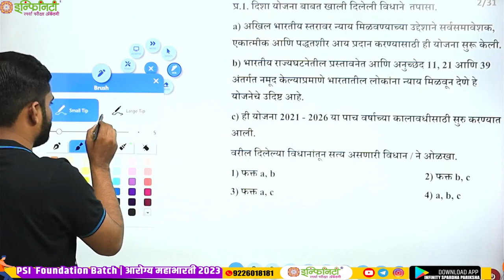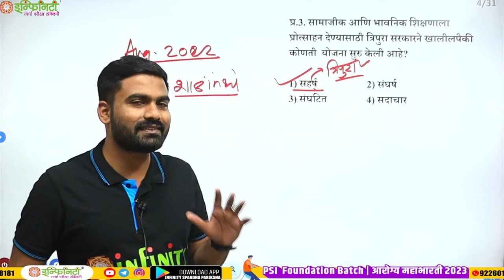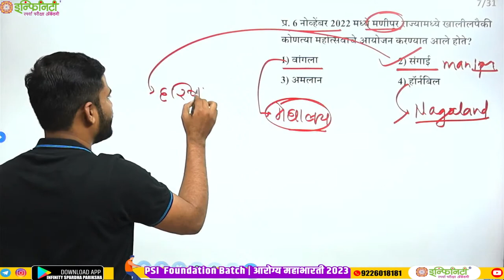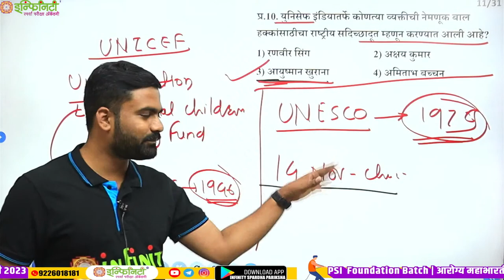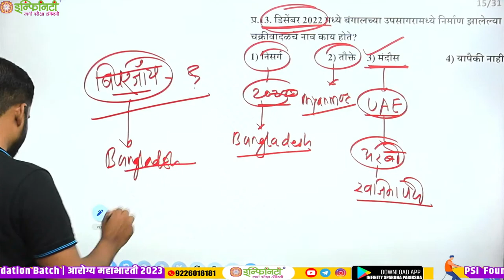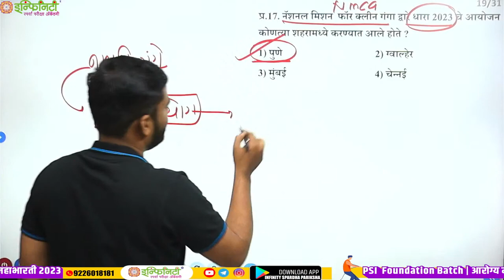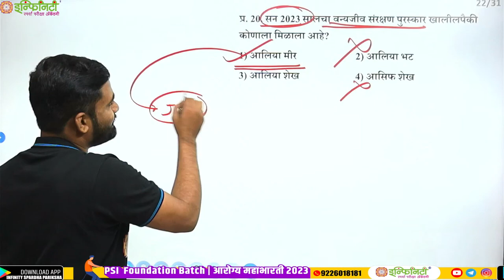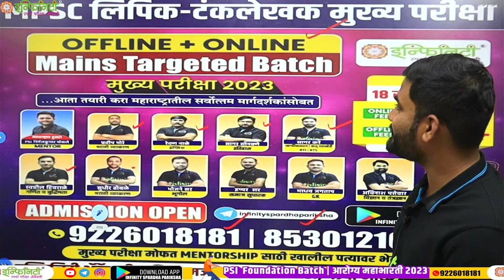TCS IBPS Chalu Ghadamodi | चालू घडामोडींचा महासंग्राम | 2023 current affair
🎯 All Direct Recruitment (ADR) Batch 🎯
📢 डिग्री / डिप्लोमा सिव्हिल इंजिनीरिंगच्या विद्यार्थ्यांना सुवर्ण संधी 📢
🏆 MIDC | WCD | BMC | PWD | ZP Examinations 🏆
❇️  विविध परीक्षांची तयारी करा आता महाराष्ट्रातील सर्वोत्तम टीम सोबत!  ❇️

🔶 Batch Features : 🔶
✳️ Best faculty pool for Tech and non tech subjects
✳️ Online or Offline batches available.
✳️ Tech and Non tech subjects
✳️ Free Test Series for batch students
✳️ Useful for all JE Direct recruitment examinations
✳️ Offline classes will be conducted from Mankarwada 1st floor Location only
✳️ Special MIDC Act 1961 sessions for MIDC exam.

 📆Batch start from : 15th September 2023.
⏰ Batch Timing : 8.00 am to 2.00 pm.

📌 Location :
Infinity Engineering Academy, 1st Floor , Mankarwada , Patrya Maruti Chowk , Narayan Peth, Pune - 30

Click here to purchase course 👇👇👇:
▶️ To join Offline Batch

nagarparishad bharti2023
midc bharti 2023
pwd bharti 2023
mahanagar palika bharti 2023
mpsc maths and reasoning
mpsc apptitude
mpsc bharti 2023
midc bharti 2023 live
midc bharti 2023 syllabus
midc bharti 2023 cut off
midc bharti 2023 exam pattern
midc bharti 2023 date
midc bharti 2023 exam strategy
midc bharti 2023 update
midc bharti 2023 letest
midc exam update
midc bharti 2023
midc bharti 2023
midc bharti 2023 exam
midc bharti 2023 maharashtra
midc driver exam update
midc bharti
midc result
midc bharti cut off
midc भरती 2023
midc bharti new update
midc 2023 result
midc peon exam update
midc bharti latest update
midc bharti questions paper
midc bharti news
midc exam syllabus
midc bharti today news
midc bharti today update
midc bharti मोठी बातमी
midc
midc रिझल्ट जाहीर
midc भरती निकाल जाहीर
PWD bharti 2023
pwd je civil engineering syllabus
pwd je civil classes
pwd je civil
pwd je civil cutoff
pwd je civil syllabus
pwd recruitment 2023
pwd
pwd recruitment 2023
pwd kya hai
pwd civil engineer salary
pwd civil engineering lectures
pwd civil engineering syllabus
pwd civil engineer
pwd civil
pwd new vacancy 2021
pwd new update
pwd new bharti
pwd new notice
pwd new notification 2023
maths mpsc 2023